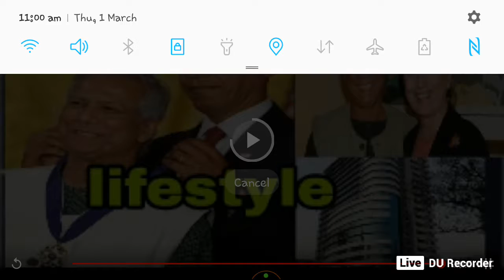Sir Dr. Muhammad Yunus ( nobel prize winner ) invited by FC Barcelona | reply | vlog 001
- no typing 😊